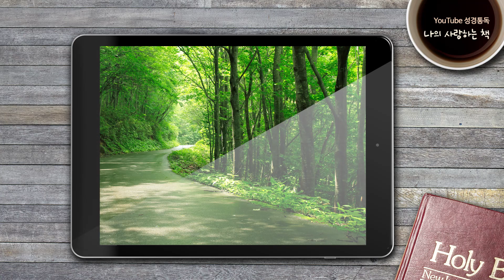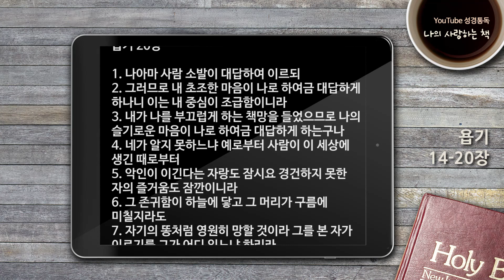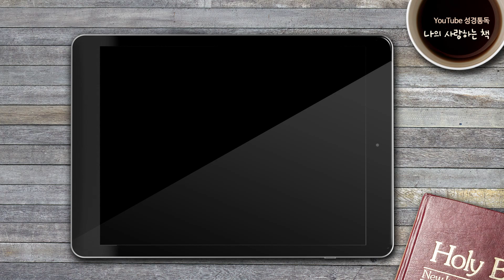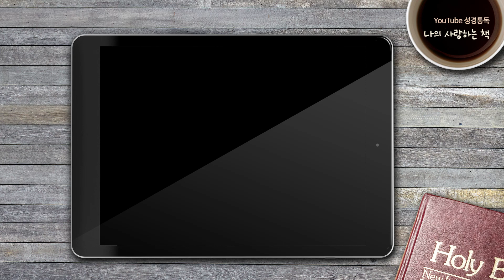[자막있는성경통독] ‘나의 사랑하는 책’, 욥기 14-20장